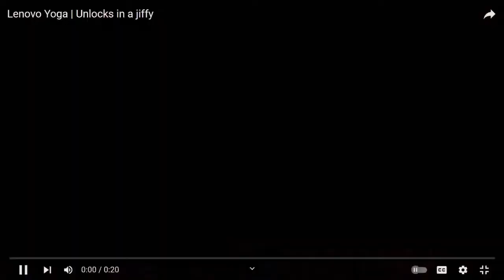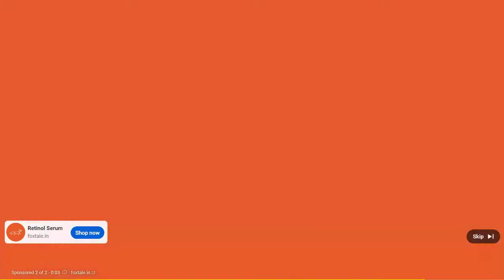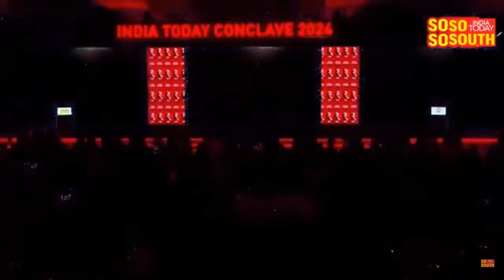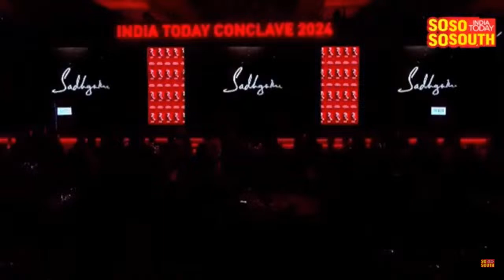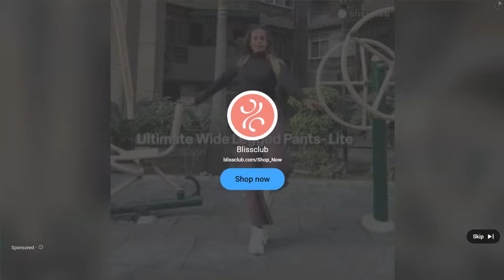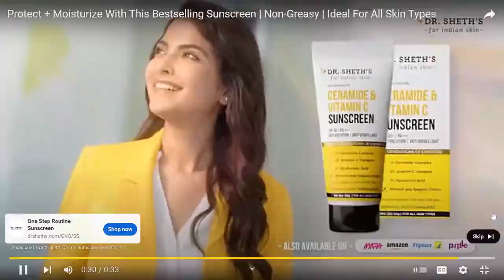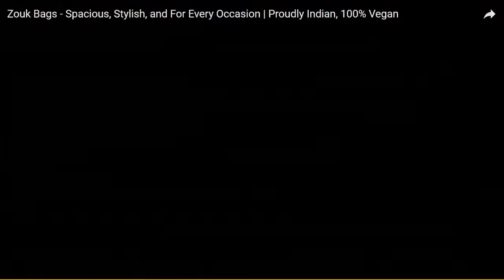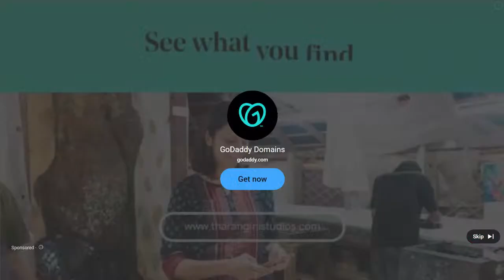LIVE: Sadhguru At India Today Conclave 2024 | Before Brain Surgery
Spiritual leader Sadhguru Jaggi Vasudev, who recently underwent brain surgery, refused to cancel his commitment to attend India Today Conclave despite facing severe health issues, the Isha Foundation said in a statement on Wednesday.

In a statement, the Isha Foundation mentioned that Sadhguru underwent an MRI scan on March 15 which showed massive bleeding in the brain. However, he refused to cancel his commitments, including his session at India Today Conclave, which he attended under the effect of powerful painkillers and sedation.